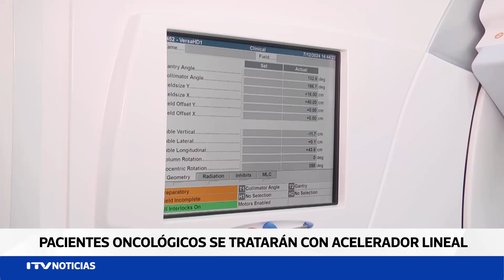Inauguran nuevo acelerador lineal en el Hospital Clínico con inversión superior a $3.000 millones